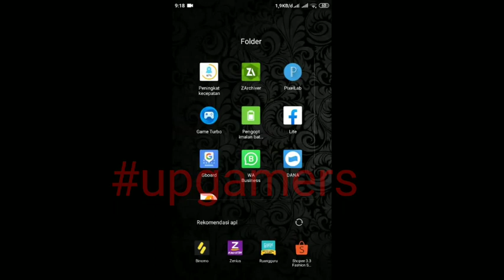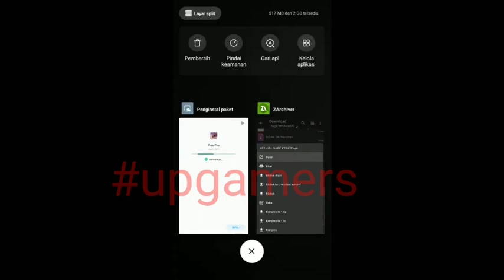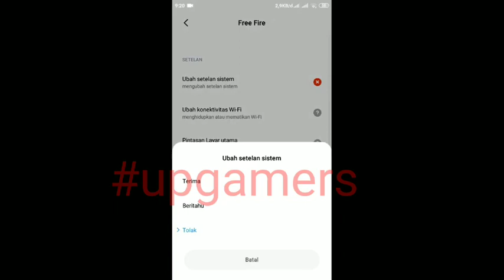GARENA FREE FIRE NEW MOD MENU 2021 | FREE FIRE MOD APK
freefitemod men=